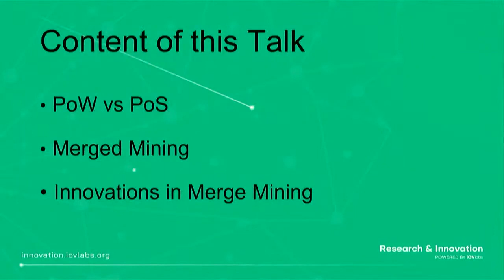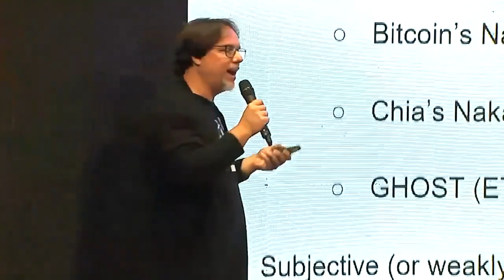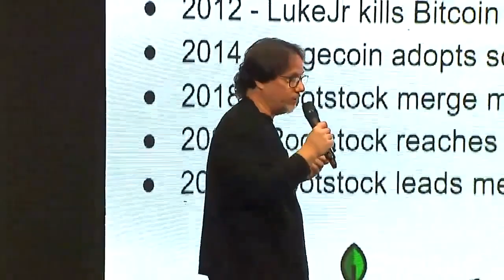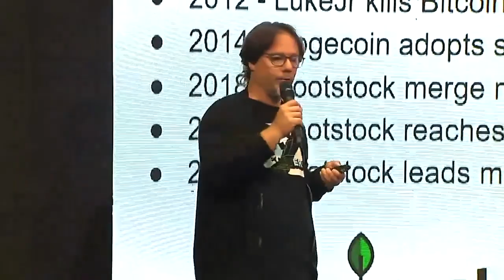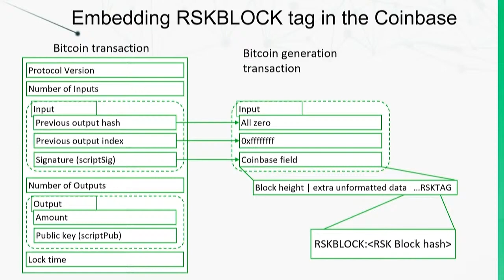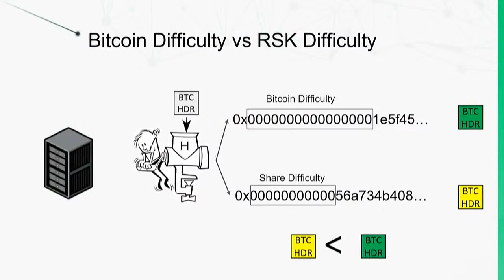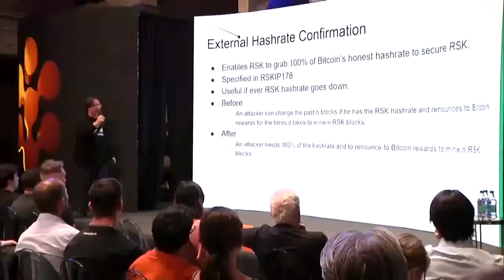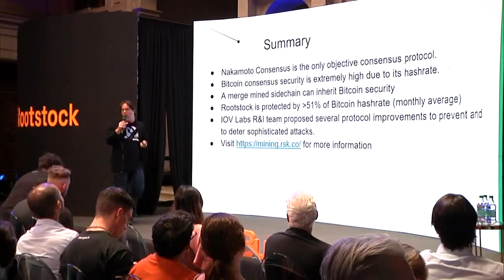Merge Mining and Why it Matters | Rootstock Summit 2022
Sergio Lerner is widely recognized as a leading security and cryptocurrency researcher and serial entrepreneur. Co-founded the Rootstock blockchain as well as several successful technology companies.

“Merge Mining is the process of mining two or more chains at the same time, when they use the same PoW function” - Sergio

Learn more about merge mining Bitcoin and Rootstock and increase profitability of your crypto mining operations

Merged mining is the process that allows Rootstock blockchain to be mined simultaneously with Bitcoin blockchain. This can be done because both RSK and BTC chains use the same proof-of-work (PoW) algorithm, double SHA-256.

Merge Mining and Why it Matters

ABOUT ROOTSTOCK

IOV Labs launched the Rootstock blockchain in 2017, enabling smart contracts on Bitcoin and making transactions on the network cheaper, faster, and more accessible. Rootstock is home to a thriving DeFi ecosystem that builds on this philosophy, serving users around the world. Rootstock is the network that provides the foundation for a new global economy. It is the world’s most secure blockchain for smart contracts. Rootstock expands the functionality and scalability of the Bitcoin ecosystem without sacrificing decentralization or security. Rootstock shares the security and decentralization of the Bitcoin network through merge-mining technology. All smart contracts on the network are EVM compatible, combining the programmability of Ethereum with the security and stability of Bitcoin.